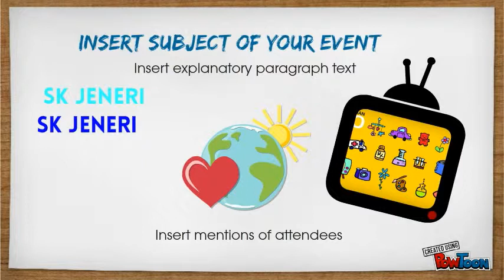latihan powtoon di usm